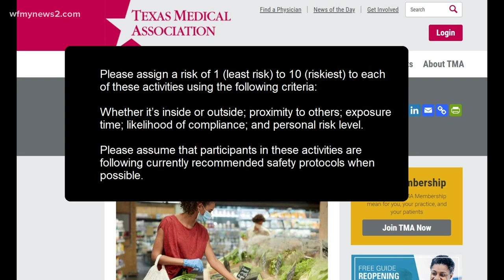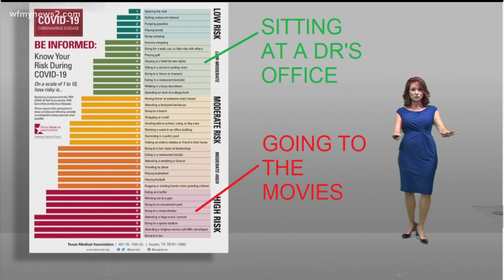COVID-19 risk chart: Which activities put you more at risk for coronavirus?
Public health experts assign normal activities a risk level for COVID-19.